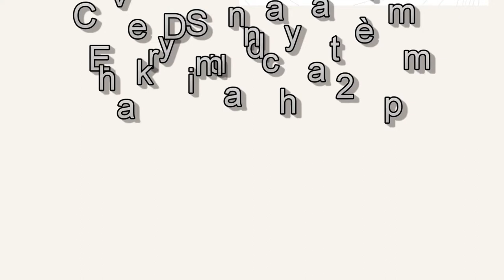Bandi ap bay polis defi - TRBS April 28th 2019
Watch Raymond Brunache every Sunday at 2 pm on Facebook and anytime on YouTube.
Gade Raymond Brunache chak Dimanch 2è pm sou Facebook ak nenpòt lè sou YouTube.
Nouvel Ayiti pou Jodi a, BOB C deplimen Senateur ZO KIKI sou Apel Gracia Delva ak Bandi Arnel tout kaka chat nèt nan lari, Arnel Belizaire Met Tout Kaka Chat Deyo!Gracia Konn Kouche Ak Madan Zokiki Ki Ret Delmas 95 Lan, Men Zen!Ti Je Ap Explike Rezon Li Fe Masak Kafou Fey La/Dosye Depite Lochard, Men Koman chef gang Arnel tap toke kòn li ak lapolis nan latibonit, Bandi Tije Esplike Pouki Masak Kafoufèy la Li Di Se Pa Fòt Li Ki Fè Moun Yo Mouri